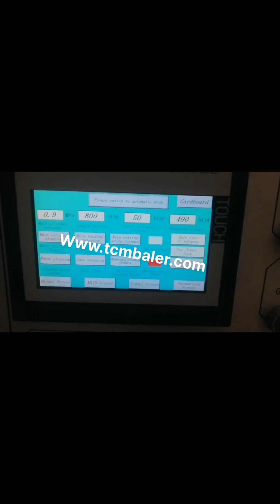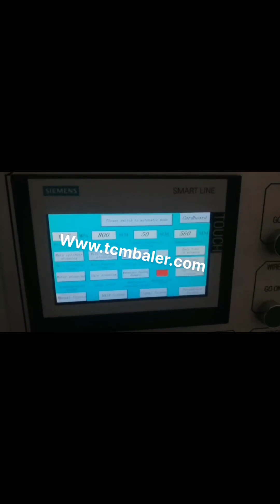vertical baler paper machine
China Vertical Baler Machine Press of Paper Waste to Montenegro, San Marino, China Vertical Baler Machine Press of Paper Waste to Recycling Machine, Find details about China Baling Machine, Recycling Machine from Vertical Baler Machine Press of Paper Waste to Recycling Machine, Jiangyin Dinghua Heavy Industry Machinery Co., Ltd. China Hydraulic Vertical Baler Machine Press of Paper Laos, Benin, China Hydraulic Vertical Baler Machine Press of Paper Waste to Recycling Baling Machine, Find details about China Baling Press Machine, Vertical Baler from Hydraulic Vertical Baler Machine Press of Paper Waste to Recycling Baling Machine, Jiangyin Dinghua Heavy Industry Machinery Co., Ltd. XTpack Small Compactor Price Iceland, China Vertical Paper Croatia, Usage of Small Vertical Balers. Specially used for compressing the waste like food residue, paper, plastics and textile etc. which widely applied by the vessels, hotels, resorts and factories etc. Features of Small Vertical Balers. Automatic chain bale ejector for quickly and easily ejecting the bales out from the machine vertical baler South Africa, vertical baler Suppliers and Switzerland, A wide variety of vertical baler options are available to you, There are 1,162 suppliers who sells vertical baler on Alibaba.com, mainly located in Asia. The top countries of suppliers are Germany, China, from which the percentage of vertical baler supply is 1%, 98% respectively. Baler Malaysia, baler machine Morocco, Vertical compactor also called vertical baler.Its ram works down stroke with a vertical direction. MacBalers vertical compactors are specially designed to recycle large variety of waste, no matter they are fluffy materials like cartons, boxes, waste paper, cardboard, ONP, OCC, used clothing, wool, waste paper, cardboard, palm fibre, coir fibre, alfafa, hays, plastic film, cans, tins, no, Vertical Balers Cote D Ivoire, Vertical Baling Press Manufacturer Samoa, Vertical Balers. We are a renowned name, which is engaged in offering a wide range of Hydraulic Baling Press For Waste Paper.These products offered by us are made utilizing superior grade raw material and innovative techniques in complete adherence with the international quality norms and standards. Vertical Baler Pakistan, Vertical Baling Press Machine Denmark, The long stroke baler machine is also popular as perfect plastic bottle baler, such as PET bottle baler, and aluminum can baler. This vertical hydraulic press is designed for long stroke pressing and known as bottle baling machine or can press. China Vertical Baler Machines Liberia, Vertical Baling Press Italy, Vertical baling machines are a name for baling machines that are loaded from the front. Typically, these recycling machines are smaller, manually strapped, and compress from the top, down due to which such baler is also called down stroke baling press machine. Vertical Baler Latvia, Vertical Balers Equatorial Guinea, 2020, 3, 20Used Reconditioned Vertical Balers _ Our extensive inventory of used or reconditioned vertical balers is second to none. When a new machine is not an option, and you need to consider a used or reconditioned baler, our extensive inventory has compactors, cardboard baler, paper baler, Cardboard Balers Compactors Finland, Vertical Baling Presses Sweden, Large vertical industrial cardboard baling press. The HSM V, Press 820 Plus is a vertical baler machine with a small footprint. The machine produces around 2, 5 cardboard bales per hour. You can load your cardboard boxes and sheets into the machine by folding down the upper half of the door. Vertical Balers Uzbekistan, Recycling Equipment Corporation Turkey, 2020, 3, 19See REC's complete line of New Vertical Balers in a variety of bale sizes to fit, plastic cups, Styrofoam cups, dishes and trays, laminated plastic and shredded paper into 20 x 20 x 36 bales. MORE INFO, Call for price, PTR Baler and Compactor 3400HD .